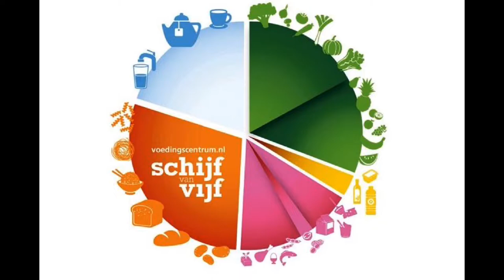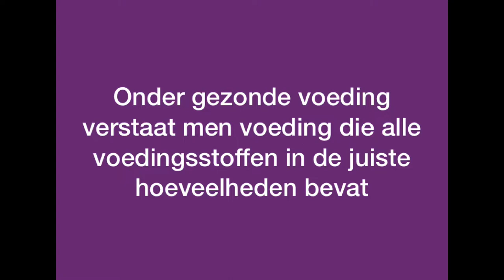Gezonde voeding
Gemaakt voor de Surinaamse jongeren op VOJ niveau.

Dit is een vervolg video van Voeding en vertering II. Daar is behandeld wat de zes groepen voedingsstoffen inhouden. In dit filmpje vertel ik heel snel over wat allemaal GEZONDE VOEDING inhoud.

Je moet de regels van een gezonde voeding kunnen noemen.

**Eet gevarieerd. Dus je eenzijdig eten.
   - Plantaardige voedingsmiddelen moeten de basis vormen van de voeding:
      ze zijn rijk aan zetmeel en voedingsvezel.

**Drink tenminste dagelijks 2 liter water.
**Eet niet meer dan het lichaam nodig heeft.
   -  Om aan je energiebehoefte te voldoen moet je voeding
       voldoende brandstoffen bevatten.
   -  De energiebehoefte is onder andere afhankelijk van het geslacht,
       de leeftijd, de lichaamsgrootte en de lichamelijke inspanning.
   -  Eet NIET te veel vet!
 **Eet NIET de hele dag door.
    - Eet drie (3) maltijden per dag en gebruik niet vaker dan viermaal
      iets tussendoor.

REFERENTIES
Biologie voor jou 2mhv
Malmberg 4e druk
Basisstof 2 Gezonde voeding
Blz 10 t/m 11